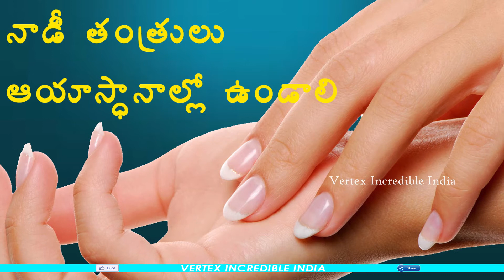Gorlu kathiriste noppi Enduku vundadu?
why do we not get pain when we cut nail?hair ?